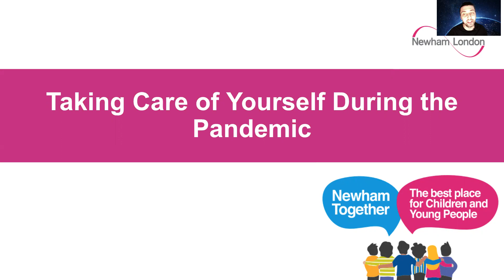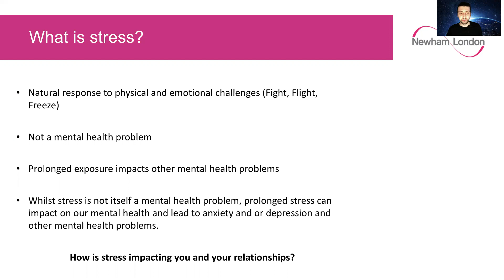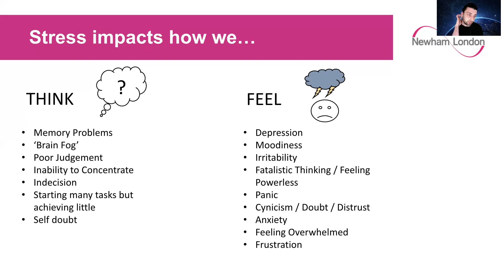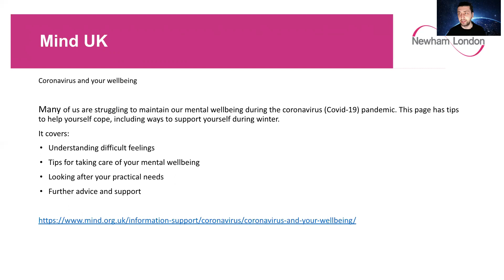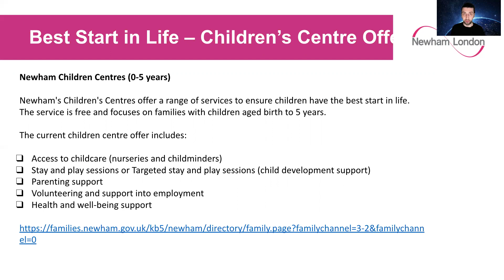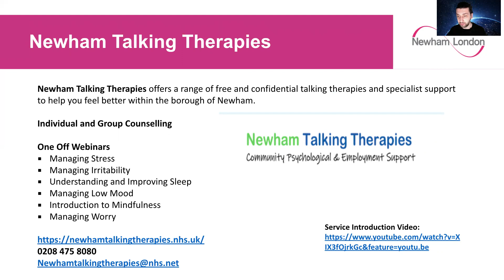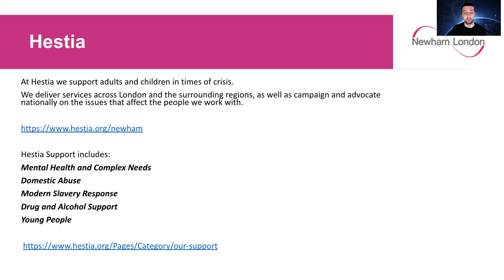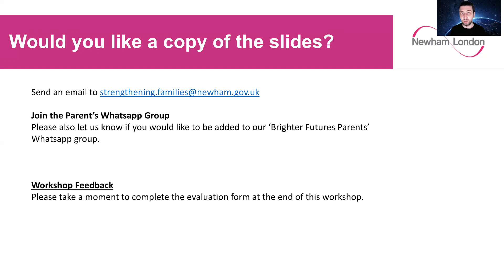Newham Family Support Workshop – Taking Care of Yourself – Translated in Romanian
Romanian Translation of Newham’s Family Support Workshops